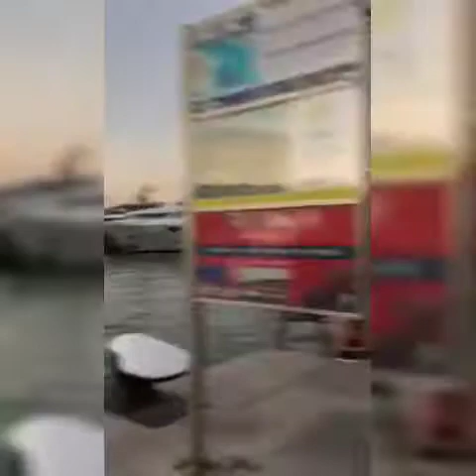Ibiza Island Spain | Summer Escapade | Eve Emil